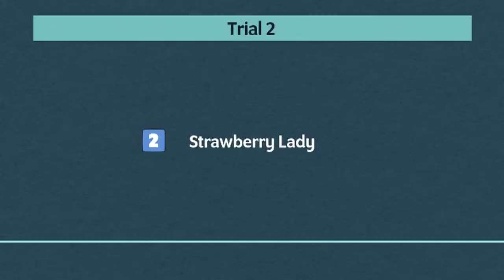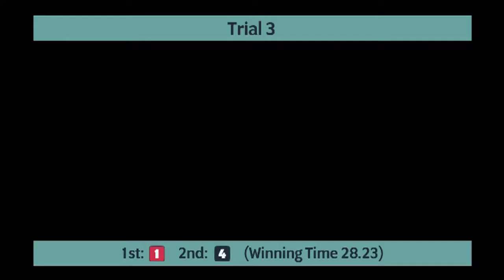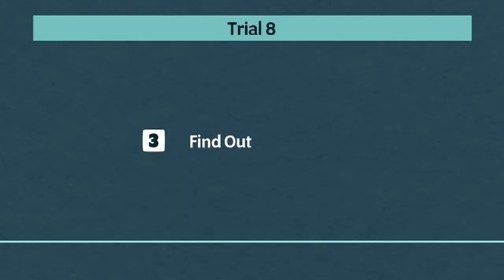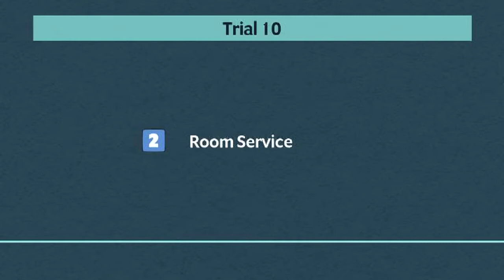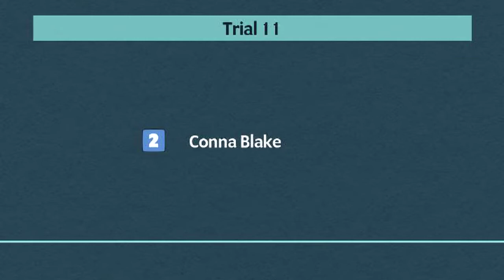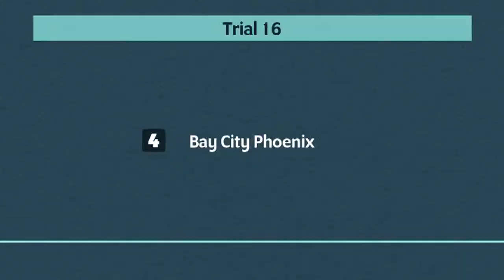Sunderland Greyhounds Trials on 13th September 2022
Trials meeting at Sunderland Greyhounds on 13th September 2022.